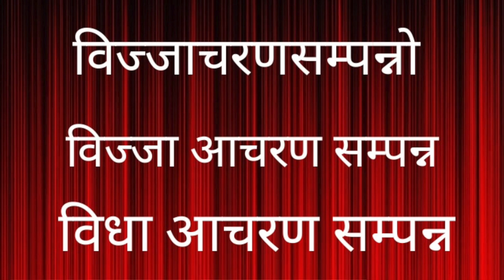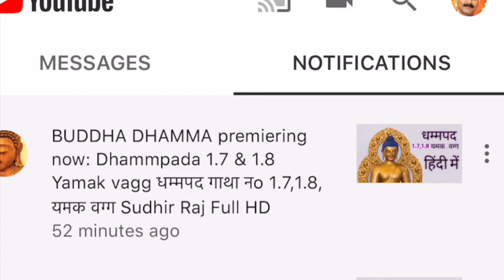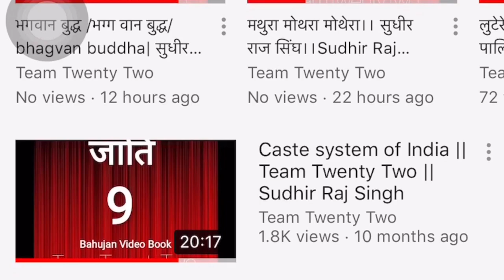विज्जवासी VIJJVASI || सुधीर राज सिंघ || Sudhir Raj Singh ||Pali Language